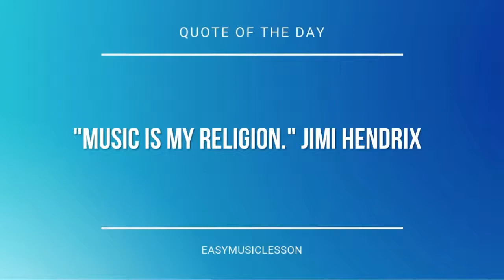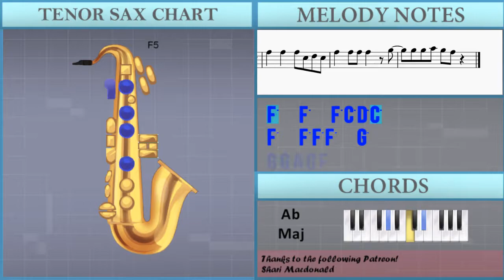How to play Pumped Up Kicks by Foster The People on Tenor Sax (Tutorial)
The easiest way to learn how to play Pumped Up Kicks by Foster The People on the tenor sax. It's a tenor sax tutorial for Pumped Up Kicks by Foster The People.

EasyMusicLesson teaches you to play the your favorite instrument, through easy and simple animation so that you too can learn how to play Pumped Up Kicks by Foster The People on the tenor sax easily. A tenor sax tutorial with visual animation graphic.

Chords of Tenor Sax arrangement:
F Min   F Min   G# Maj   G# Maj   D# Maj   D# Maj   A# Maj
A# Maj   F Min   F Min   G# Maj   G# Maj   D# Maj   D# Maj
A# Maj   A# Maj   F Min   F Min   G# Maj   G# Maj   D# Maj
D# Maj   A# Maj   A# Maj   F Min   F Min   G# Maj   G# Maj
D# Maj   D# Maj   A# Maj   A# Maj   F Min   F Min   G# Maj
G# Maj   D# Maj   D# Maj   A# Maj   A# Maj   F Min   F Min
G# Maj   G# Maj   D# Maj   D# Maj   A# Maj   A# Maj   F Min
F Min   G# Maj   G# Maj   D# Maj   D# Maj   A# Maj   A# Maj
D# Maj   A# Maj   A# Maj   F Min   G# Maj   D# Maj   A# Maj
F Min   G# Maj   D# Maj   A# Maj   F Min   F Min   G# Maj   G# Maj
A# Maj   F Min   F Min   G# Maj   G# Maj   D# Maj

Melody notes of Tenor Sax:
A#4     A#4   C5 D5
F5     F5   F5 D5
C5     C5   C5 A4 A#4
G4     G4   G4 A4
D5 C5 C5 A#4 C5   D5
D5 C5
D5 C5 C5 C5 C5 A4 C5 D5
C5 C5   C5   D5
C5 C5   C5 F5 D5
C5 C5 C5 C5 C5   A4 C5
D5 C5   C5   C5   D5
C5 C5   C5 C5 D5
F4
D5 C5 C5 C5 C5   E5 D5
F4 F4
C5 C5 C5 C5     A4 C5
D5 C5 C5 C5       A5
G5 G5 F5 F5   D5 C5
F5   F5   F5 C5 D5 C5
F5   F5 F5 F5   G5
G5 G5 A5 G5 F5 A5
D5 C5 C5 C5 C5   D5
F4
C5 C5 C5 C5   A4
D5 C5 C5 C5   A4 A4 D5
C5 C5   C5 C5 F5 D5
F4
C5   C5 C5 C5 C5 A